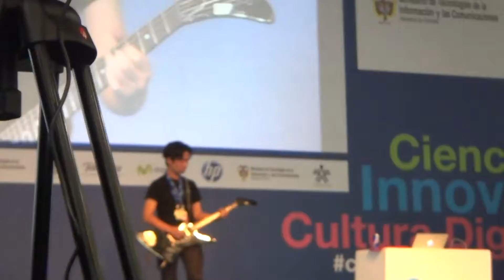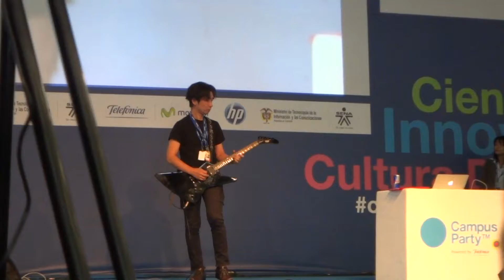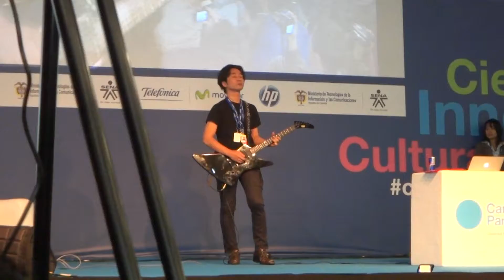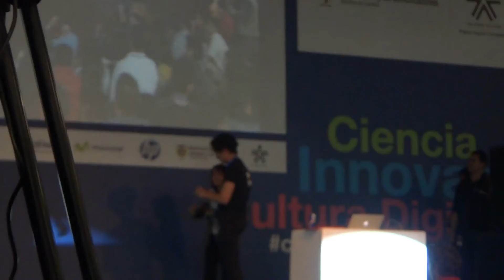Akira Yamaoka en Campus Party Colombia 2012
Akira Yamaoka en la 5ta edicion del Campus Party Colombia nos da una magistral conferencia y maravilla con algunas de sus bandas sonoras de videojuegos como Silent Hill
Info sobre opensource y videojuegos: